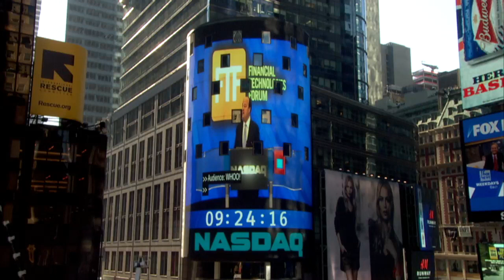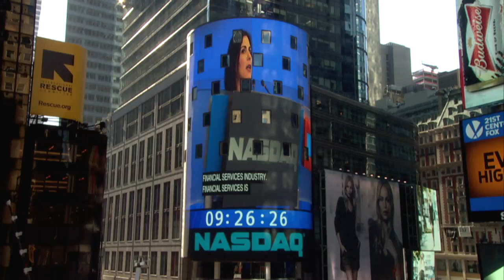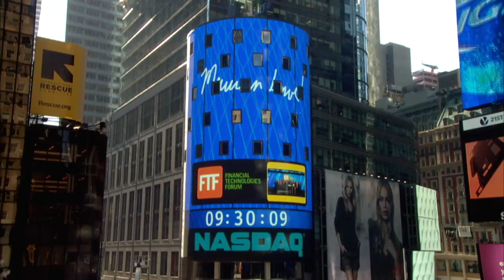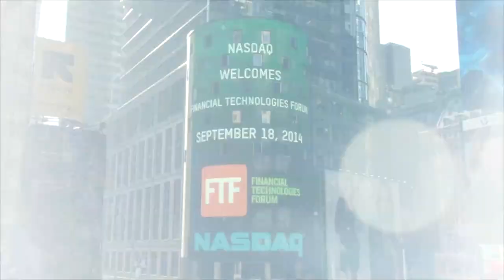FTF Rings NASDAQ Opening Bell - September 18, 2015 (full ceremony footage)